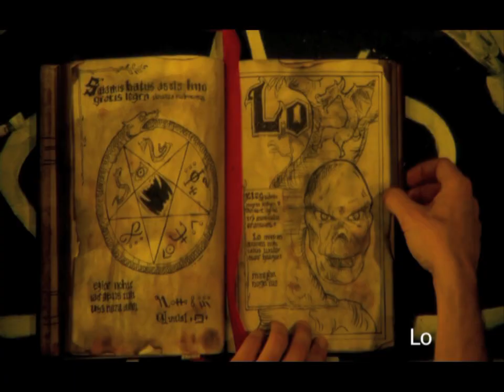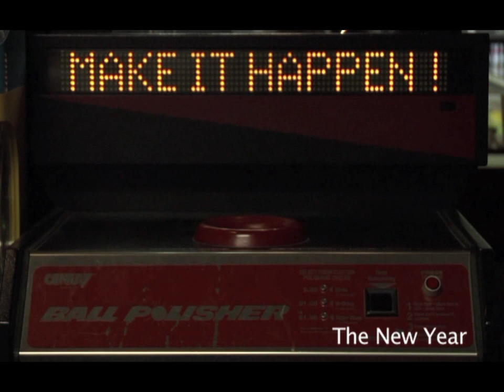Ricochet Film Festival Trailer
Ricochet Film Festival 2010
September 17-19
At the Carolina Asheville Theater